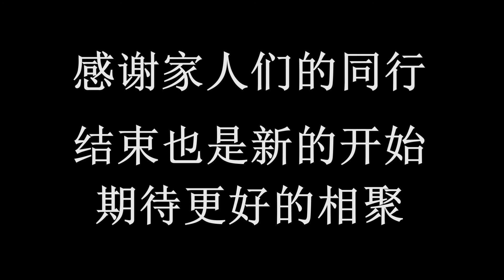阿里巴巴一拍档中西部&华东大区第四期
Zhenying machine go to Hangzhou Alibaba gourp to have 2 days training.
It's a training of cooperating with Alibaba and giving best service to clients.

We get much from it and learn more about Alibaba culture.
This is a brief video of the 2 days life.